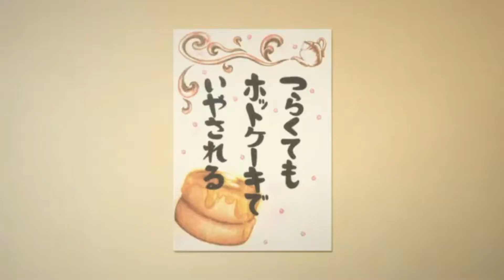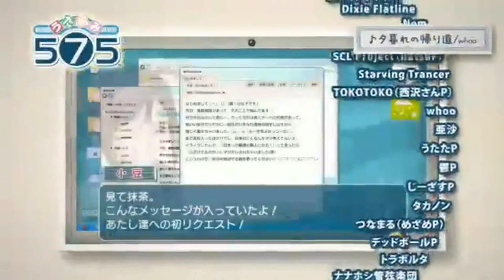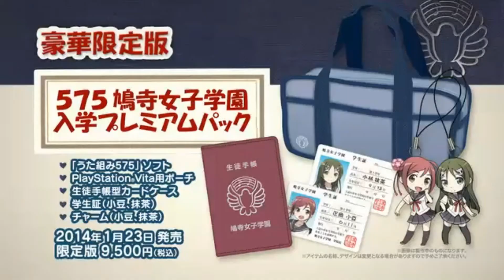"Utakumi 575"うた組み575 PV [PSVITA]